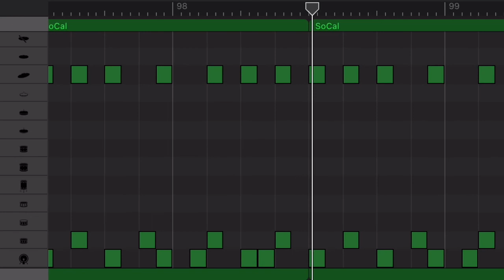【ドラムのみ】夜咄ディセイブ/じん(自然の敵P) feat.IA (yobanashi deceive/jin shizen no teki P feat.ia)【Only drum】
iPhoneのGarageBandでドラム音源を作ってみました！ギターの練習やベースの練習、その他楽器の練習、楽譜、スコア等々にお使いください。